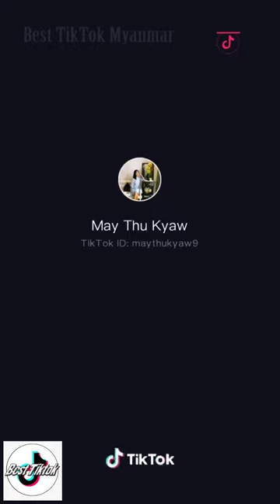Myanmar TikTok Collection May Thu Kyaw